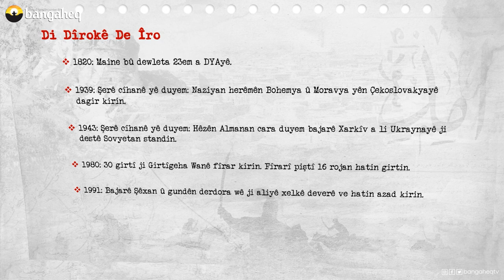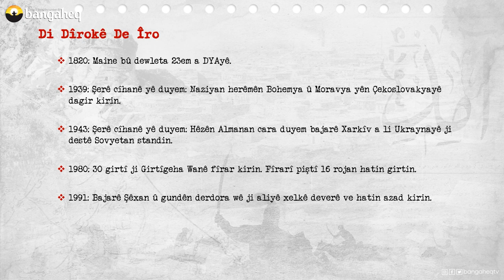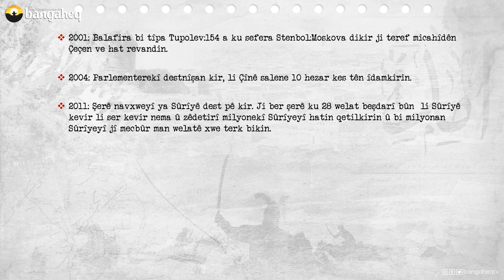Di Dîrokê de Îro - 15.03.2023